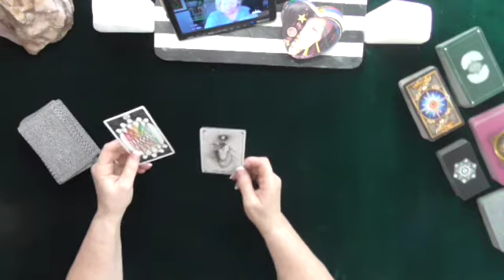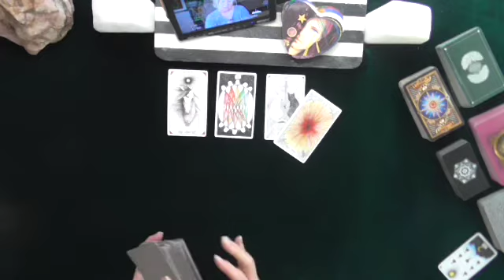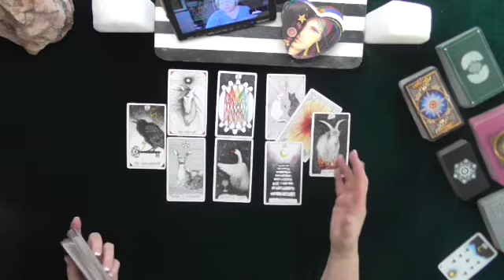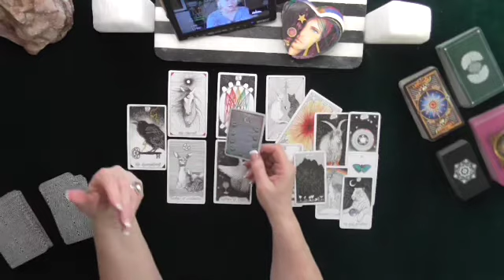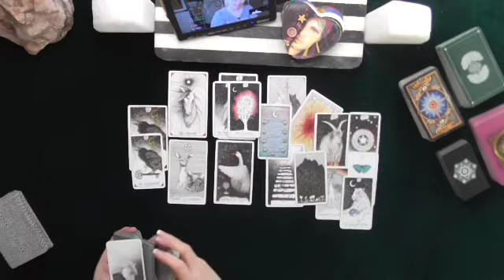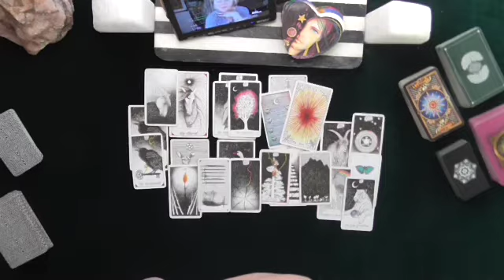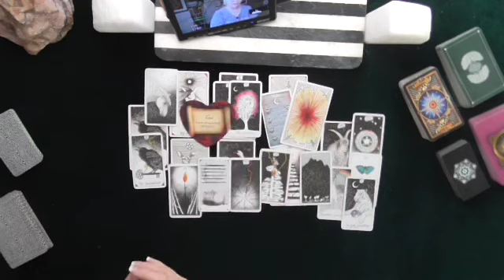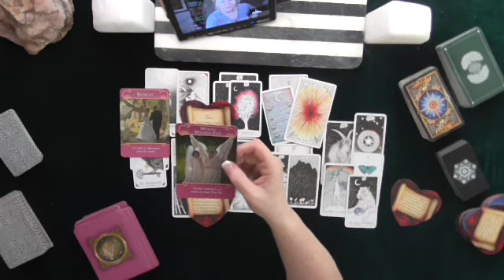DAILY TAROT READING~HOW THEY FELT EARLY IN RELATIONSHIP!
DAILY TAROT READING~HOW THEY FELT EARLY IN RELATIONSHIP! ~TAROT LOVE READING~FEBRUARY 2020~IRISH DONNA TAROT~SOULMATE~DEVINE~TWIN-FLAMES

5.0 RATED! 7400+ REVIEWS 22000+ READINGS, FULLY VETTED!

PRIVATE READINGS BOOKED AT IRISHDONNA.COM/BOOKS!
WEBSITE APP COPY PASTE, DOWNLOAD MY WEBSITE APP TO ARRANGE YOUR PHONE READING VIA TEXT!

CONTEST RULES TO ENTER DRAWING FOR FREE 20 MINUTE TELEPHONE READING WITH IRISHDONNA!
2.  THUMBS UP ON THE VIDEO
3.  COMMENT ABOUT THE VIDEO
4 CONTEST WILL BE RUN EVERY MONTH IN 2020!
5.  WINNERS ANNOUNCED ON CHANNEL VIDEO HOME PAGE!

We do not guarantee the accuracy or make claims for accuracy.  Personal decisions are at the sole discretion and sole responsibility of all individuals, including those who enjoy the entertainment provided.  ADVICE IS CONSIDERED ENTERTAINMENT!